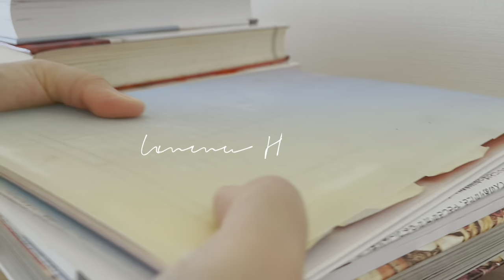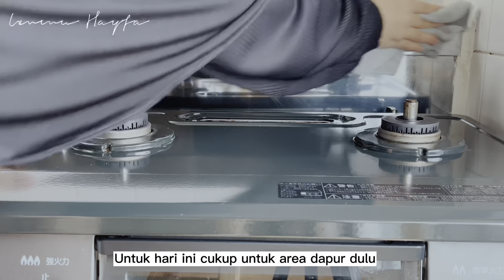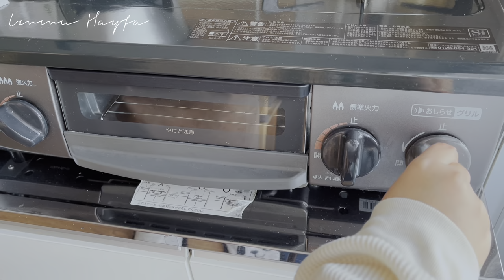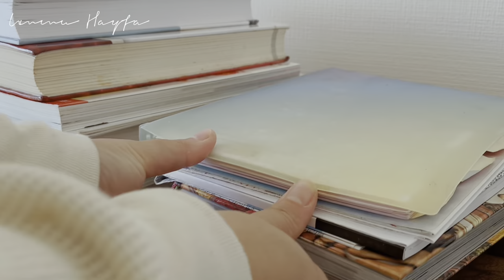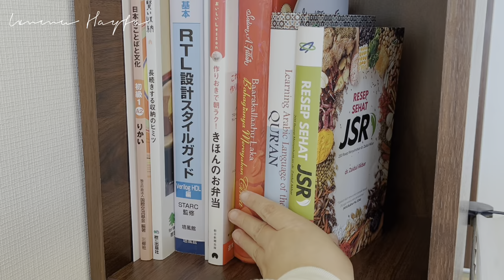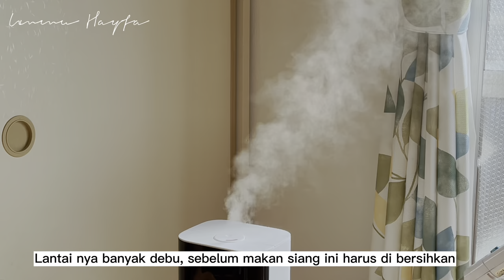#10 Cleaning my Japanese apartment 🧹| Japanese breakfast 🍙 | Spaghetti | Tom Yum hot pot for Winter🍲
Assalamu'alaikum

How was your holiday guys?

In Japan the holidays have just begun. To start this holiday I decide to clean my whole house. We just moved into these Japanese apartments for a year and we've cleaned the whole apartment before the month of Ramadhan. When we work hard to clean our whole apartment, I make Japanese breakfast with salmon, I also make spaghetti for lunch. For dinner I make hot pot food which is often made in Winter. I made tom yum hot pot.

📌Nasheed ➙ My Dream - Shaib Alie ft Aqeel Masinja